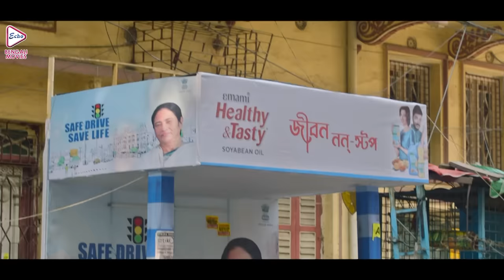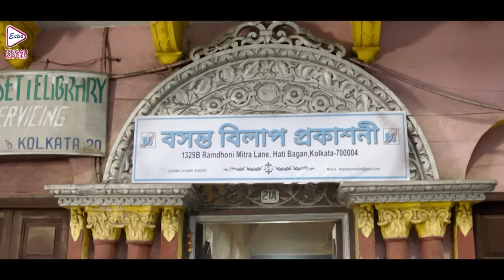ABAR BASANTA BILAP |COMEDY JUKEBOX PART 1 | MOON MOON | PARAN BANERJEE| KHARAJ | ECHO BENGALI MOVIES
ECHO BENGALI MOVIES presents COMEDYSCENEJUKEBOX, from Bengali full movie "ABARBASANTABILAP "আবারবসন্তবিলাপ" which was released in the year 2018, Directed by: RAJESHDUTTA_IPSITAROY, starring

Movie Credits :
Film.      :   ABAR BASANTA BILAP (আবার বসন্ত বিলাপ)
Director :  RAJESH DUTTA, IPSITA ROY
Starring :  MOON MOON SEN, PARAN BANERJEE, KHARAJ MUKHERJEE
Music Director(s) : SUBHODIP DASGUPTA
Release : 2018